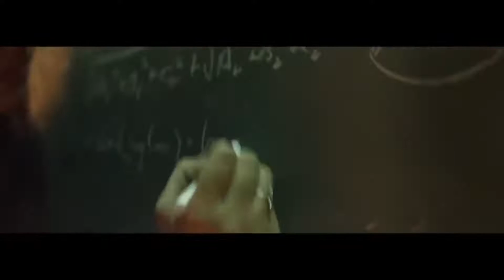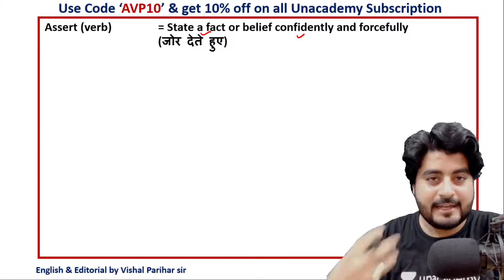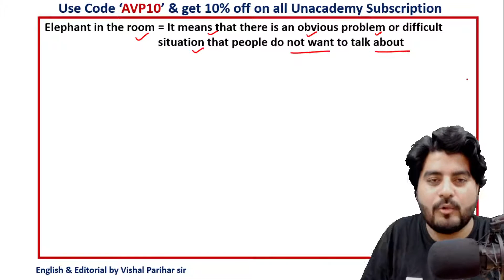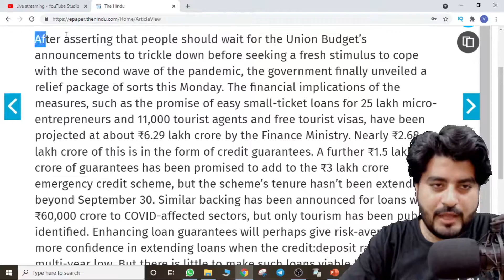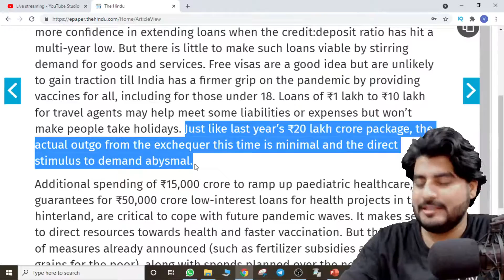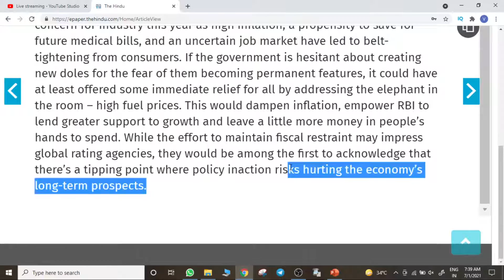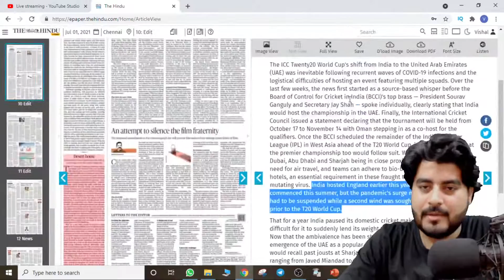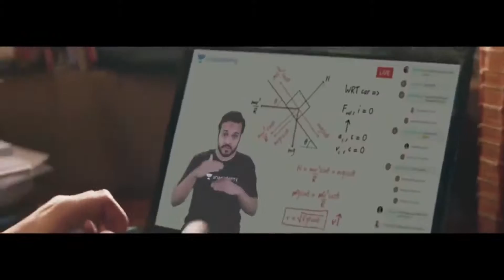The Hindu Editorial Analysis by Vishal Parihar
✿ A Terminal to Solve All Your GS Problems:
10:00 AM: Indian Polity - Anurag Singh
11:00 AM: Modern History - Sumit Dhangar
12:00 PM: Physics - Abhishek Saroha
01:00 PM: Reasoning - Ajay Singh Rathore
02:00 PM: Geography - Anurag singh
07:00 PM: Biology - Mudassir Ali

You will get to learn from India’s top educators on this channel. We will cover the General Studies syllabus and share the strategy, updates, and notifications which will help you to crack the SSC JE, RRB JE, DMRC, AE & other State Exams.

1. Learn from your favorite educator
2. Dedicated DOUBT sessions
3. One Subscription, Unlimited Access
4. Real-time interaction with educators
5. You can ask doubts in the live class
6. Limited students
7. Download the videos & watch offline